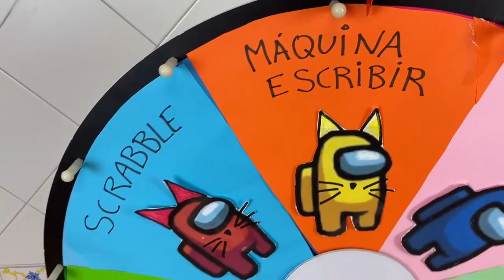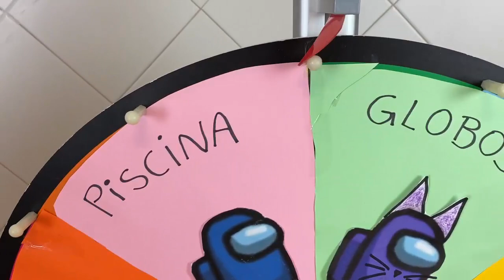La RULETA de AMONG US y mis gatos Luna y Estrella ¿Quién es el impostor? CAP 1 / Videos de gatitos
Los gatitos Luna y Estrella jugando al juego among us en la vida real con la ruleta de la suerte y las gatitas youtubers Chocolate y Nata con ayuda de Lola. En el video de hoy pasa esto: mis gatos graciosos, mi perrito Cuqui y los gatitos giramos la ruleta para asignar las tareas y pasar un rato divertido en mi casa con este juego ¿descubriremos al impostor o impostores y los tripulantes de la nave imaginaria o crew members? ¿cómo reaccionan los gatos chistosos a la ruleta? No te pierdas este nuevo capitulo 1 con las mascotas mas divertidas que hablan en español